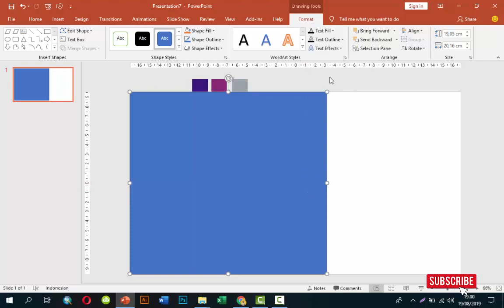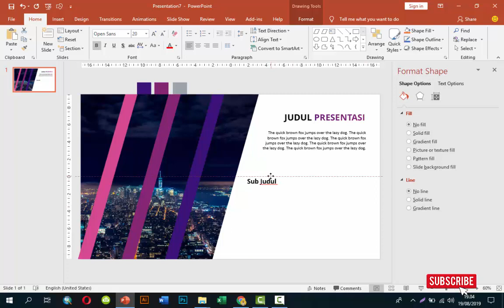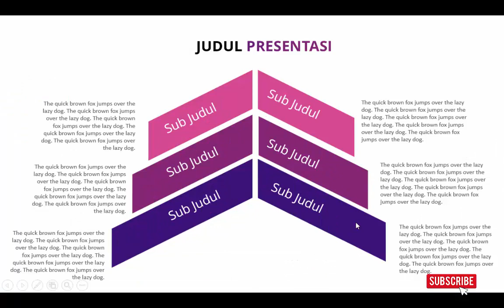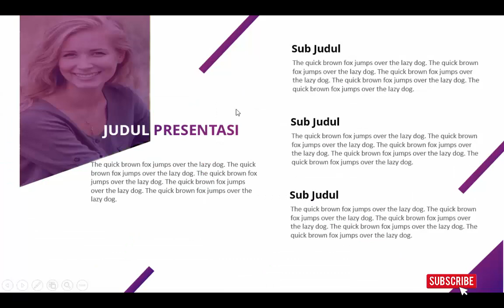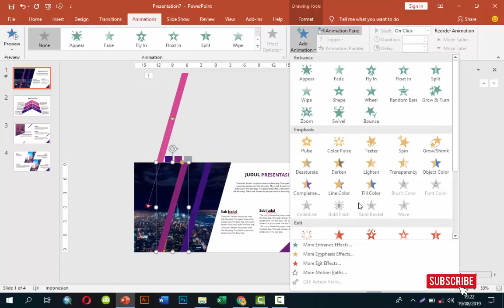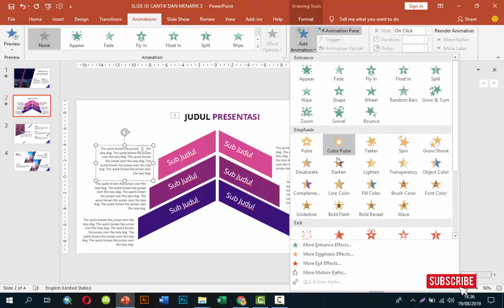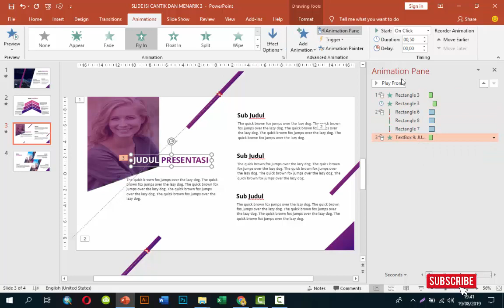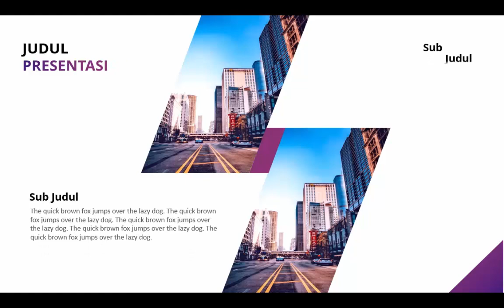CARA MEMBUAT SLIDE POWER POINT ISI YANG CANTIK DAN MENARIK #3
Video tutorial ini menjelaskan dengan rinci bagaimana langkah-langkah cara membuat isi slide power point (slide content) yang cantik dan menarik agar presentasi memukau  audiens. Ikuti caranya mengganti warna, mengganti gambar/foto dan teks nya.